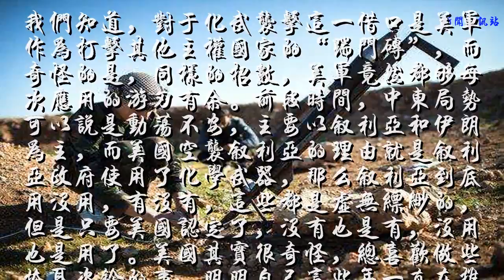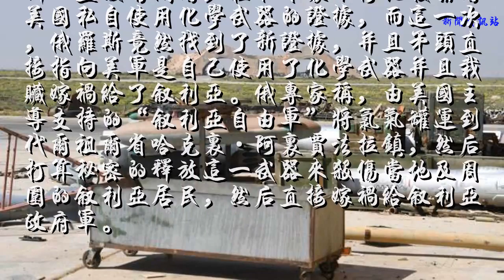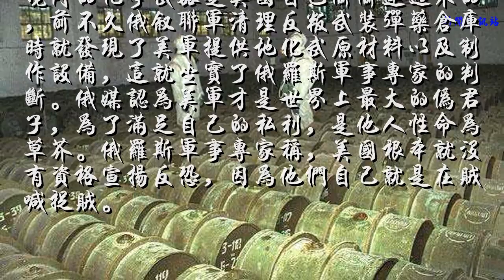俄发现美军使用化武新证据，美上将：属于正常使用，他国无权指责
我们知道，对于化武袭击这一借口是美军作为打击其他主权国家的“踹门砖”，而奇怪的是，同样的招数，美军竟然都够每次应用的游刃有余。前段时间，中东局势可以说是动荡不安，主要以叙利亚和伊朗为主，而美国空袭叙利亚的理由就是叙利亚政府使用了化学武器，那么叙利亚到底用没用，有没有，这些都是虚无缥缈的，但是只要美国认定了，没有也是有，没用也是用了。美国其实很奇怪，总喜欢做些掩耳盗铃的事，明明自己这些年一直在推进化学武器的研究进程，无视国际上其他国家的反对，甚至将国际公约视为一纸空文，依然强硬的在研制着一些本是国际社会禁止的武器。

近日，一位俄罗斯军事专家透露称，美国称叙利亚使用化学武器完全就是美国自编自导的一场嫁祸于人的电影，自己使用化武栽赃给叙利亚，其目的就是为打击叙利亚震慑俄罗斯找到一个合理恰当的借口。对于自己的盟友蒙受这么大的委屈，俄罗斯一直没有闲着，在私下里不停地搜集着美国私自使用化学武器的证据，而这一次，俄罗斯竟然找到了新证据，并且矛头直接指向美军是自己使用了化学武器并且栽赃嫁祸给了叙利亚。俄专家称，由美国主导支持的“叙利亚自由军”将氯气罐运到代尔祖尔省哈克里·阿里贾法拉镇，然后打算秘密的释放这一武器来杀伤当地及周围的叙利亚居民，然后直接嫁祸给叙利亚政府军。

再由叙利亚自由军换上叙利亚政府军的衣服去完成这一武器的使用，在工作的同时，用摄像机全程跟拍，然后再公布这段视频，将叙利亚政府军“使用化武”这一伪事实变成铁证。但是即便做到了天衣无缝，还是被俄罗斯找到了蛛丝马迹。在被俄罗斯识破这是一个骗局之后，美国恼羞成怒，直接回应称，这是美国自己国内的事，外人无需插手。美军一上将表示，那是他们在同叙利亚自由军进行军事演习，属于正常使用，不存在美国主谋栽赃嫁祸一事，并称这是美国自己的事，俄罗斯没有权利指责。俄罗斯专家表示，叙利亚早已在国际社会的监督下，将曾经拥有的化学武器全部销毁了，不存在还藏有化学武器，都没有化学武器何来使用化学武器的说法？

美国急忙做出解释，他们是怀疑叙利亚有化学武器，需要旁敲侧击给个小小的警告。什么？上百枚巡航导弹直接落在了叙利亚国土之上，无数群众因此而流离失所，仅仅就用一个小小的警告就一笔带过了？俄罗斯表示绝不接受这样的敷衍解释。并且，俄罗斯媒体指出，叙利亚境内本没有化学武器，而这只能说明，出现在叙利亚境内的化学武器是美国自己偷偷运过来的，前不久俄叙联军清理反叛武装弹药仓库时就发现了美军提供地化武原材料以及制作设备，这就坐实了俄罗斯军事专家的判断。俄媒认为美军才是世界上最大的伪君子，为了满足自己的私利，是他人性命为草芥。俄罗斯军事专家称，美国根本就没有资格宣扬反恐，因为他们自己就是在贼喊捉贼。